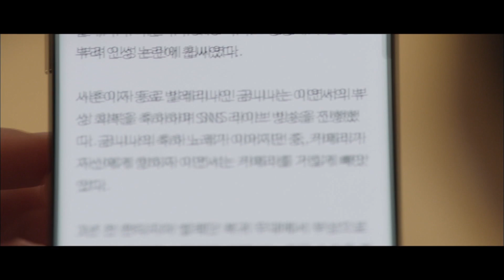Angel's Last Mission: Love | 단 하나의 사랑 EP.7 - Part.3 [ENG]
▶Angel's Last Mission: Love | 단 하나의 사랑
- Show Time : Thu-Fri 22:00(Seoul, UTC+9)
- Cast : Shin Hae Sun, Kim Myungsoo, Lee Dong Gun, Kim Bo Mi